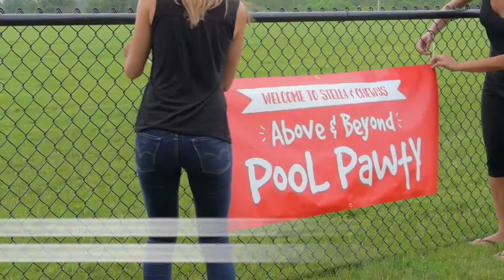Stella & Chewy's Pool Pawty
See what fun happens when Stella & Chewy's gives dogs a pool 'pawty'!

Stella & Chewy's is committed to providing the highest quality natural pet food with an emphasis on nutrition, palatability, safety, and convenience.